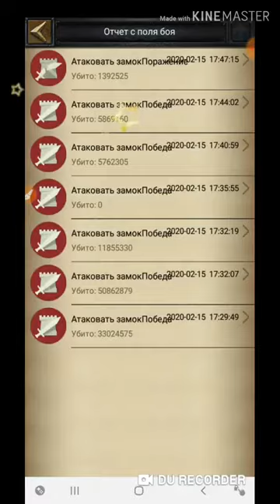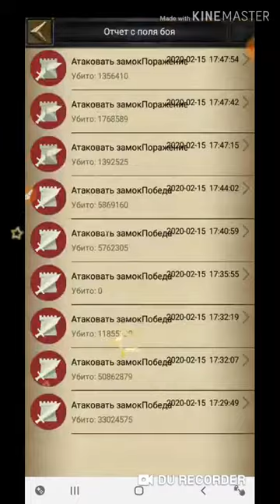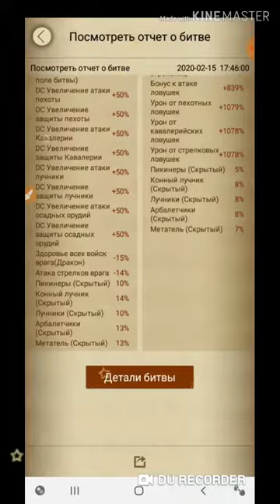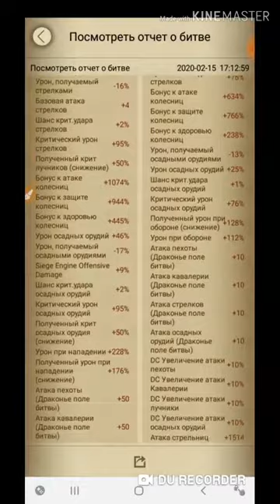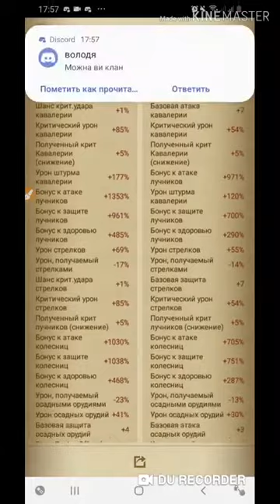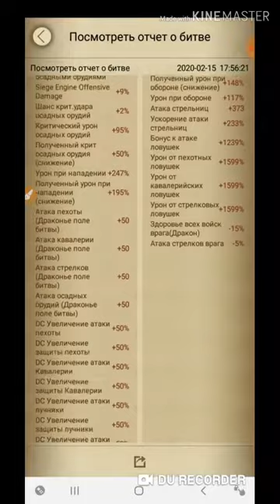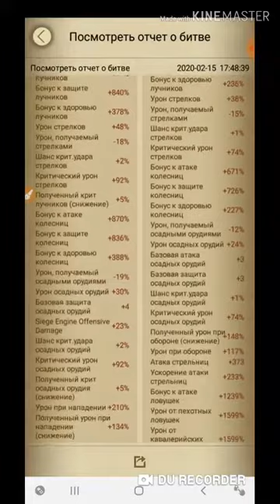RU S7 Dragon Campaign WAT"248Kd"vsAOS"591Kd" Slava 100